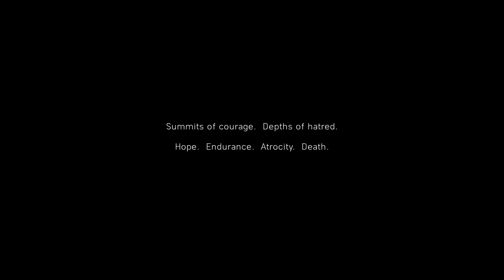Battlefield V 2018 Intro 4K 60FPS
Chapter: My Country Calling